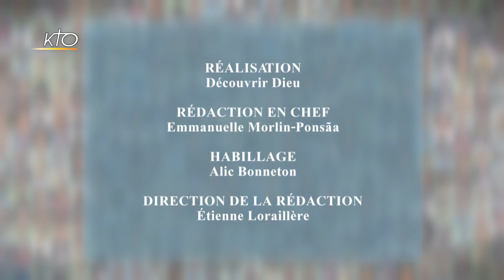Jean-Marc: "J'étais très en colère contre Dieu"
Jean-Marc a 20 ans lorsque sa mère décède subitement. De colère, il abandonne toute pratique religieuse et prend des chemins de traverse. C'est alors que l'amour humain va le faire retrouver l'amour divin.